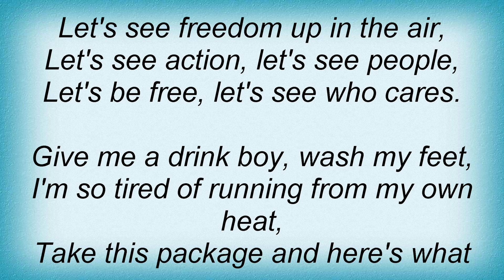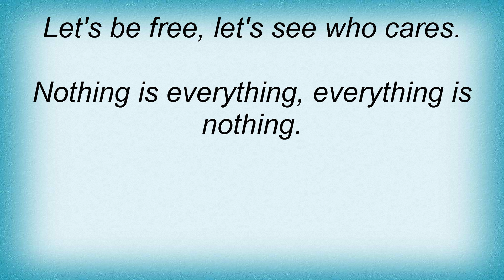Eppu Normaali - Let's See Action Lyrics